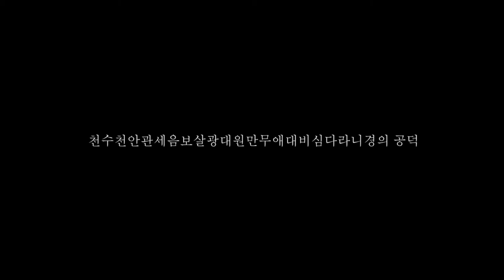#697 전북불교회관 보현사 초청법회(평상스님 법문)_201018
천수천안관세음보살광대원만무애대비심다라니경의 공덕

        一者는 不令其飢餓困苦死(불령기기아곤고사)
            첫째는 굶주리거나 곤욕스러운 괴로움으로 죽지않음이요.
        二者는 不爲枷禁杖楚死(불위가금장초사)
           둘째는 죄수가 되어 매 맞아 죽지 않음이요.
        三者는 不爲怨家酬對死(불위원가수대사)
           셋째는 원수가 복수 당해서 죽지 않음이요.
        四者는 不爲軍陣相殺死(불위군진상살사)
           넷째는 전쟁터에서 서로 싸워 죽지 않음이요.
        五者는 不爲虎狼惡獸殘害死 (불위시랑악수잔해사)
           다섯째는 사나운 짐승에게 물려죽지 않음이요.
        六者는 不爲毒蛇蚖蠍所中死 (불위독사원헐소중사)
           여섯째는 둑사나 지네등 독한 곤충에게 물려죽지 않음이요.
        七者는 不爲水火焚漂死(불위수화분표사)
           일곱 번째는 물에 빠지거나 불에 타서 죽지 않음이요.
        八者는 不爲毒藥所中死 (불위독약소중사)
           여덟째는 독한 약에 의해서 죽지 않음이요.
        九者는 不爲蠱毒害死(불위고독해사)
           아홉째는 둑벌레의 해를 입어 죽지 않음이요.
        十者는 不爲狂亂失念死 (불위광란실념사)
           열째는 미치거나 실성하여 죽지 않음이요.
        十一者는 不爲山樹崖岸墜落死(불위산수애안추락사)
           열한째는 산이나 나무나 언덕에서 떨어져 죽지 않음이요.
        十二者는 不爲惡人厭魅死(불위악인염매사)
           열두째는 나쁜 사람의 저주에 걸려 죽지 않음이요.
        十三者는 不爲邪神惡鬼得便死(불위사신악귀득변사)
           열셋째는 삿되고 나쁜 귀신에게 홀려 죽지 않음이요.
        十四者는 不爲惡病纏身死(불위악병전신사)
           열넷째는 몹쓸 병이 온몸에 걸려 죽지 않음이요.
        十五者는 不爲非分自害死(불위비분자해사)
           열다섯째는 자살해서 죽지 않는 것입니다.